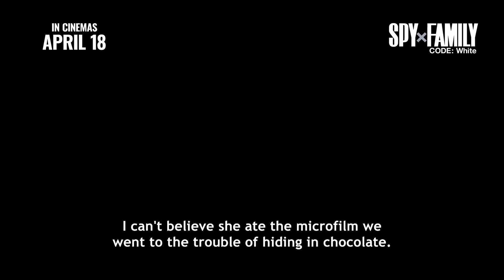Spy x Family Code: White | Trailer 2 | STACK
He's a spy. She's an assassin. Together, Loid and Yor keep their double lives to themselves while pretending to be the perfect family.

However, their adopted daughter Anya, a telepath, knows both of their exciting secrets unbeknownst to them.

While under the guise of taking his family on a weekend winter getaway, Loid's attempt to make progress on his current mission Operation Strix proves difficult when Anya mistakenly gets involved and triggers events that threaten world peace!

Directed by Takashi Katagiri

IN CINEMAS APRIL 18, 2024